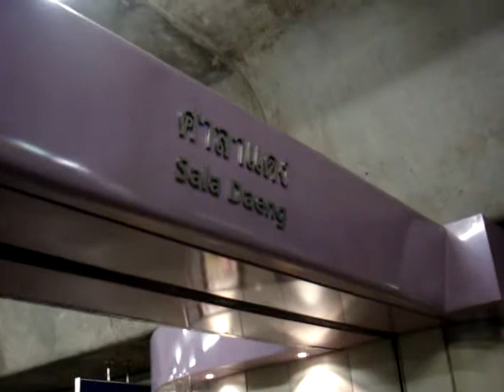BKK tour 12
2008/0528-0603的彩虹家族年度旅遊在曼谷